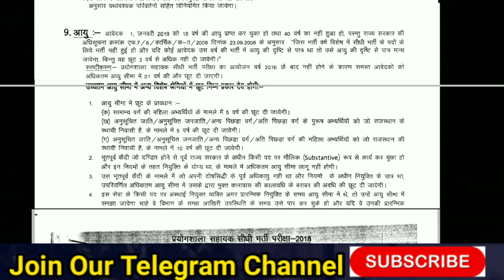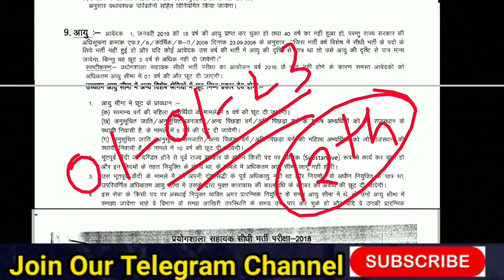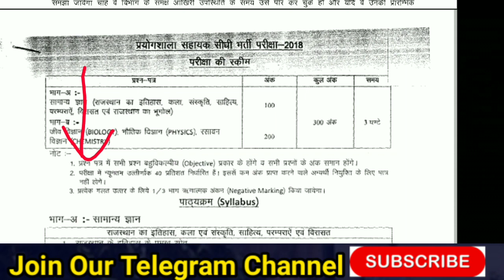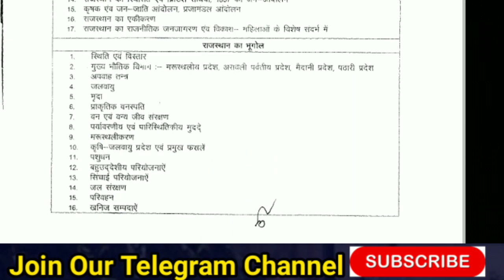Lab Assistant Vacancy Rajasthan 2022 | Rsmssb Lab Assistant Vacancy 2022 | Lab Assistant Bharti 2022